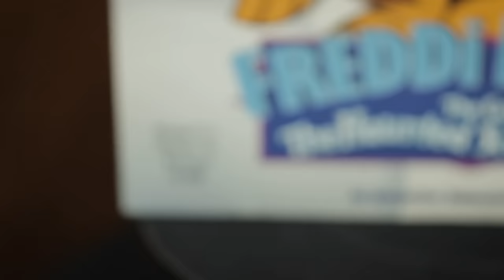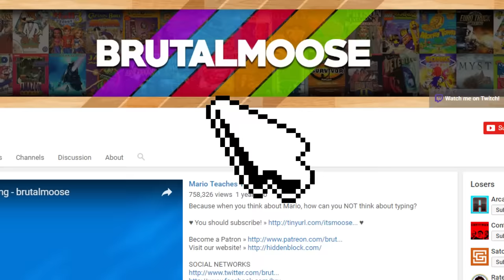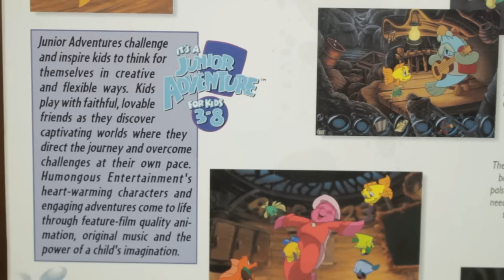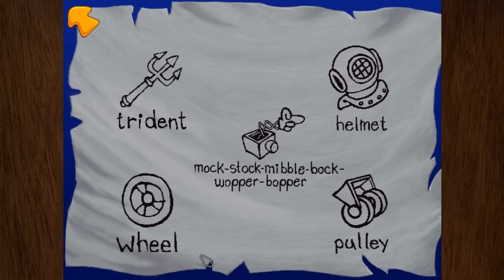Freddi Fish 2 - brutalmoose ft. PeanutButterGamer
Ian and Austin solve a mystery in Freddi Fish 2: The Case of the Haunted Schoolhouse.